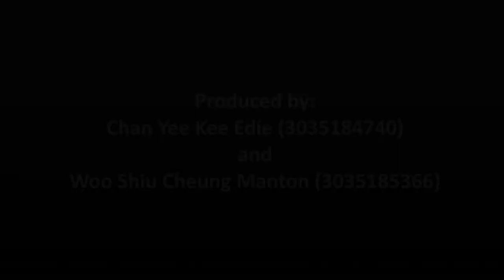Conveying the humanitarian spirit of medicine through popular music